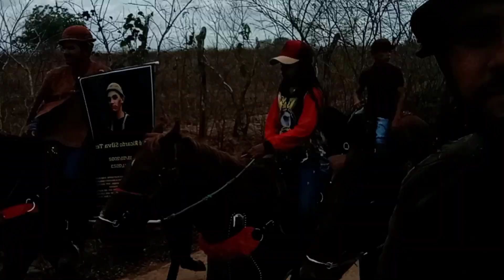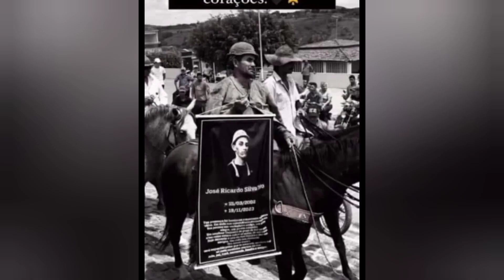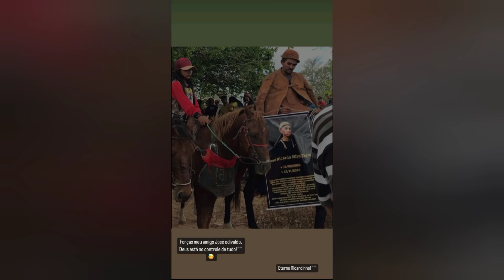Enterro do amigo Ricardo Vaqueiro